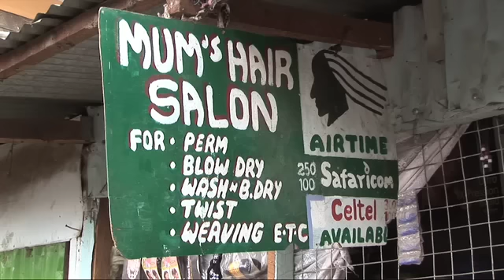Heroes of HIV/4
IRIN series Heroes of HIV - a powerful and moving series of short films on HIV/AIDS  closes with Elizabeth Ngugi, a university professor and former nurse who has dedicated the last twenty years of her life to help girls and women trapped in Kenya's sex trade. Since 1989 she has helped more than 600 sex workers retrain and find alternative incomes.

Heroes of HIV profiles people involved in the fight against HIV/AIDS. Their stories are sometimes sad, sometimes uplifting, always inspiring.